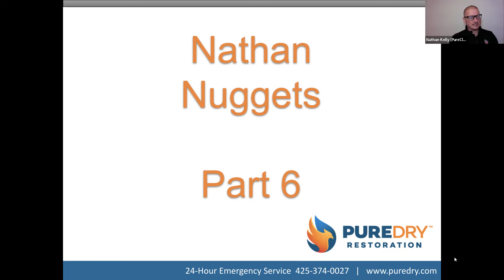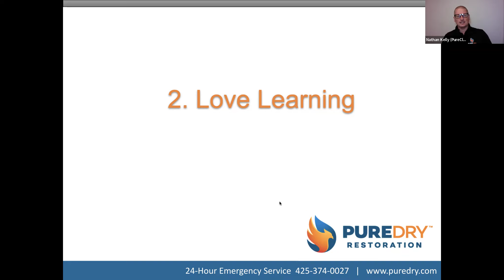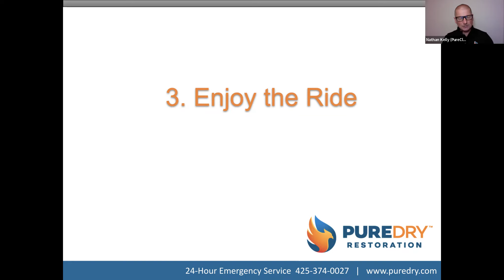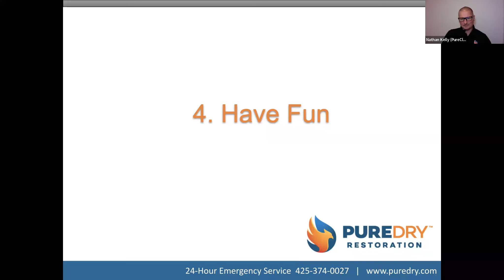Tip of the Day - Nathan Kelly of Pure Dry Restoration